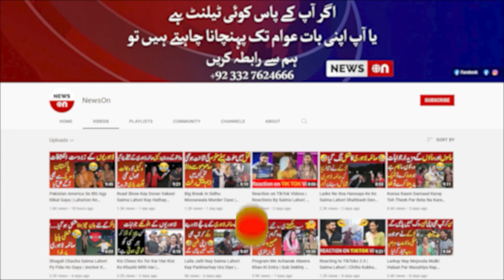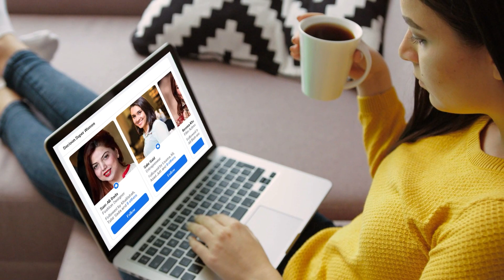Program K Doran Ladki Na Dance Kar K Ayesha Mano Ko Bhi Pichy Chod Diya " Ladki Raton Rat Viral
Program K Doran Ladki Na Dance Kar K Ayesha Mano Ko Bhi Pichy Chod Diya " Ladki Raton Rat Viral | NewsOn